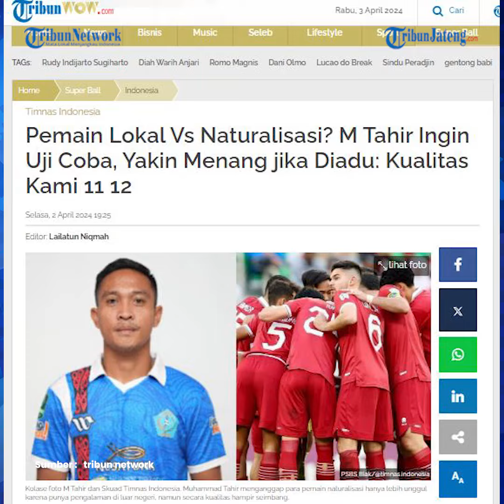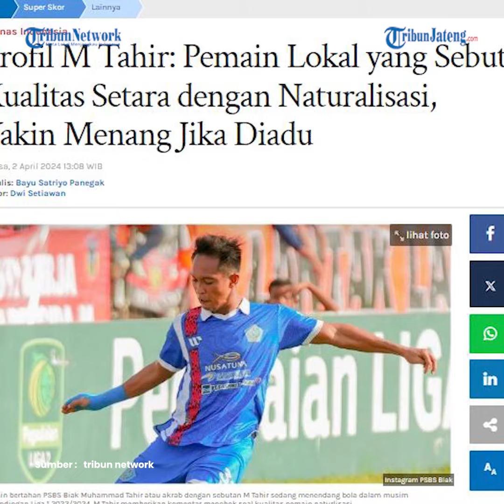Sosok M Tahir Sebut Kualitas Pemain Lokal 11-12 dengan Naturalisasi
Komentarnya mengenai perbandingan kualitas antara pemain lokal dengan naturalisasi di timnas Indonesia mengundang pro kontra di kalangan penggemar sepak bola Tanah Air.

M Tahir menjadi sorotan ketika penggawa PSBS Biak ini memberikan komentar dalam kanal YouTube Akmal Marhali, terkait perbandingan kualitas pemain lokal dan naturalisasi di kubu Timnas Indonesia.

M Tahir menganggap kualitas dari pemain lokal dan naturalisasi Timnas Indonesia hampir seimbang atau 11-12.

Pemain berusia 30 tahun itu menyebut seakan hanya nasib pemain naturalisasi lebih beruntung, karena bermain di luar negeri.

Bahkan pemain gelandang bertahan itu yakin pemain lokal bakal memenangkan pertandingan jika diadu dengan pemain naturalisasi.

Komentar Tahir tersebut lantas menuai pro kontra dari pencinta sepakbola tanah air hingga bikin viral.

M Tahir diketahui merupakan pemain senior, khususnya bagi tanah Papua.

Mayoritas kariernya dihabiskan pemain kelahiran 4 Januari 1994 tersebut bersama Persipura Jayapura.

Meskipun memiliki penampilan yang kontras, namun pemain satu ini merupakan produk asli tanah Jayapura.

Yap, mulanya M Tahir berjuang dari level akademi U21 hingga akhirnya promosi ke tim senior tahun 2015.

Kendati demikian, saat M Tahir masuk, Persipura tak dalam kondisi emas-nya.

Walhasil M Tahir pun tidak mengicipi gelar trofi bersama Persipura.

Berbeda waktu sebelum M Tahir masuk, di mana Persipura berhasil menganggap trofi Liga 1 (saat itu ISL) selama tiga kali dalam kurung waktu lima tahun.

Tepatnya pada musim 2008/2009, 2010/2011 dan 2013.

Namun, akhirnya penantian gelar daripada M Tahir pun pecah ketika membela klub asal Papua lainnya yakni, PSBS Biak.

Bersama PSBS Biak, penampilan rutin M Tahir membuahkan trofi juara Liga 2 2023/2024 dan, mengantarkan Badai Pasifik promosi ke kasta utama musim depan.

Ini bisa menjadi karier emas bagi M Tahir setelah terombang-ambing pasca-Persipura degradasi pada musim 2021/2022 lalu.

editor : ica